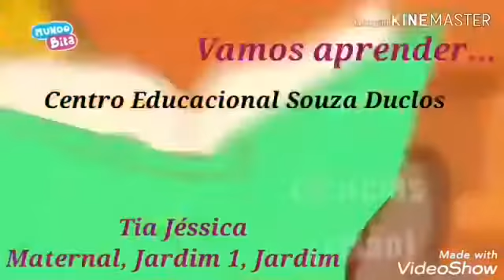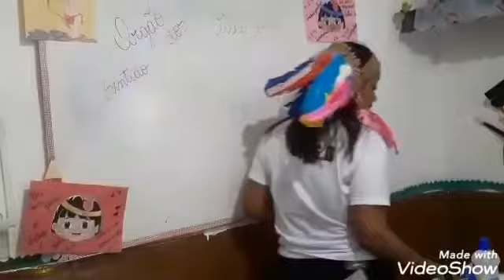Sentido visão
Tia Jessica, aula de ciências